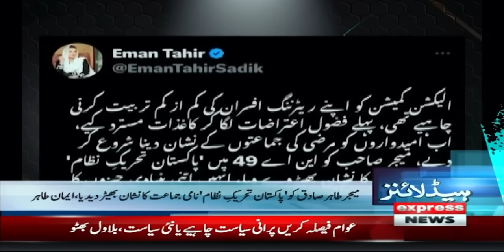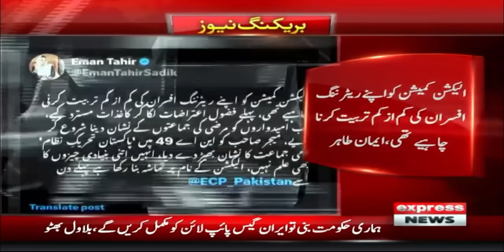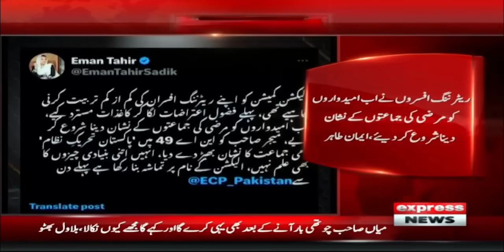Election Symbols Allotted To PTI's Candidates | News Headlines 05 PM | 14 Jan 2024 | Express News